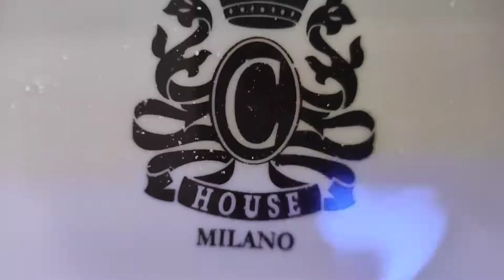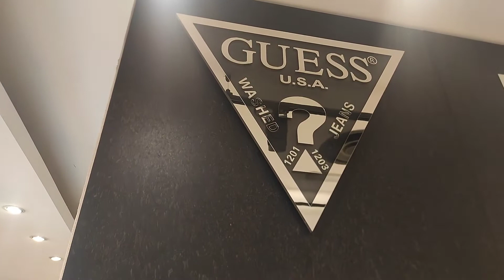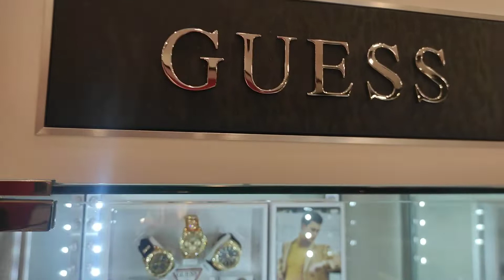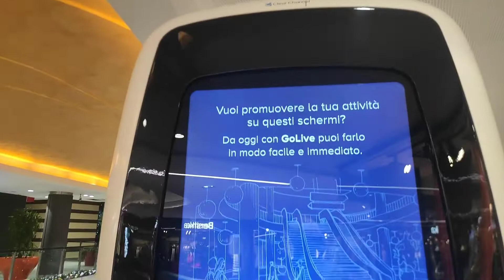❣️Италия/Венеция/GUESS обзор коллекции